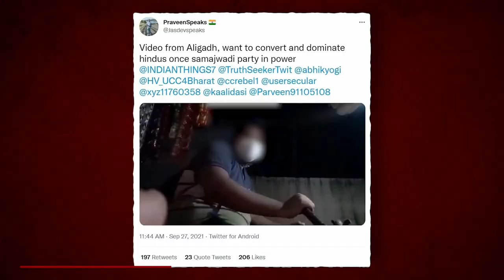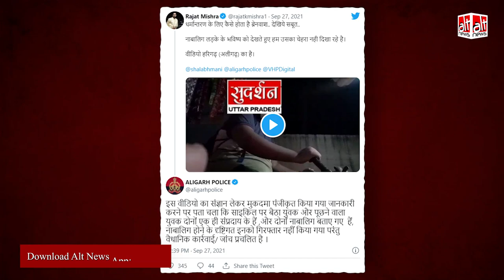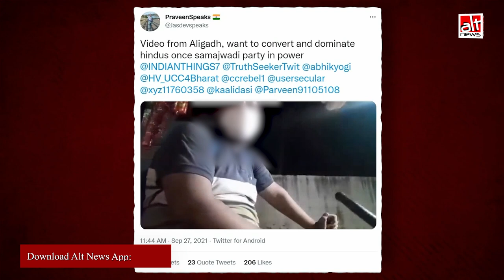Aligarh के वीडियो में हिंदू-मुस्लिम मुद्दे पर बात कर रहे दोनों लड़के हिंदू समुदाय के ही थे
A staged video made by two minors from the Hindu community in Aligarh was circulated by several social media users including Sudarshan News journalist Rajat Mishra targeting the Muslim community.